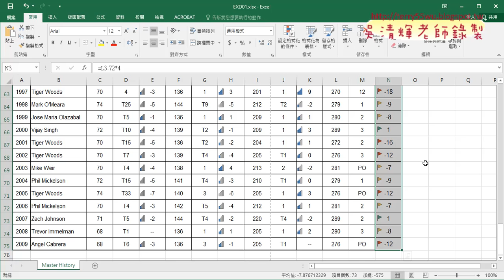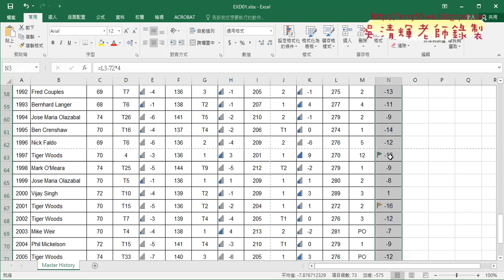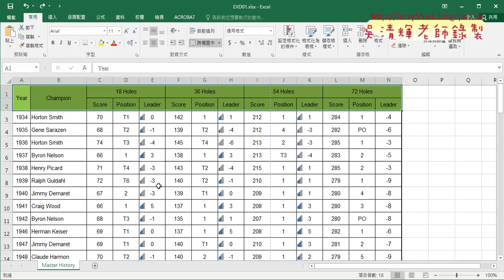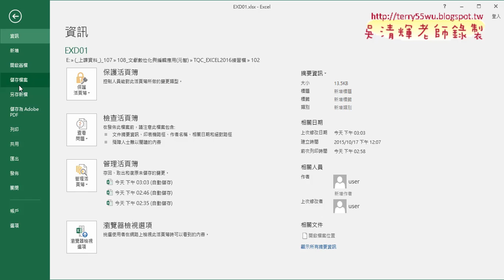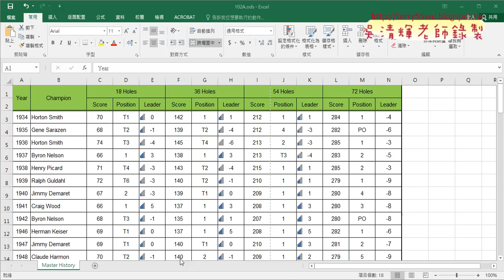06 102題GOLF問題7與8解答